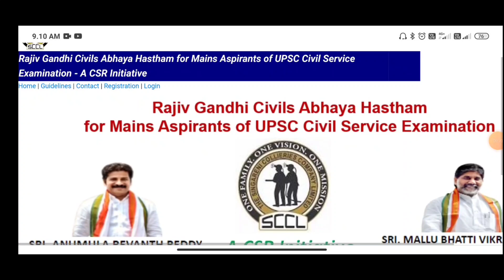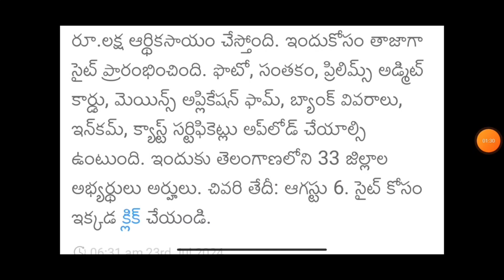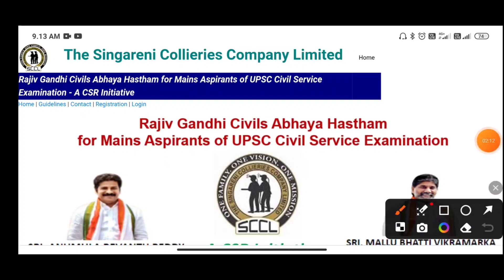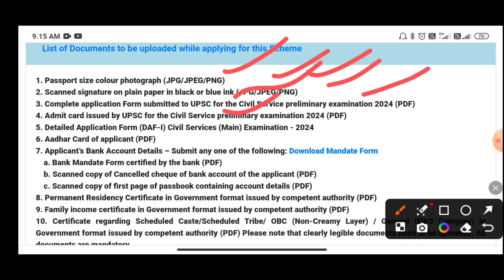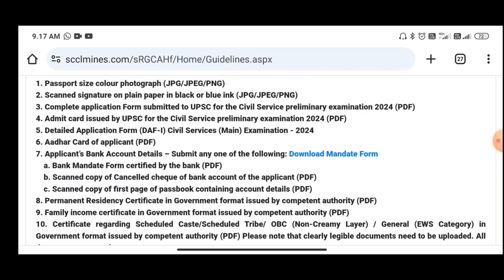లక్ష రూపాయల పథకానికి ఇలా అప్లై చేసుకోండి rs 1 lakh government scheme in Telangana eligible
తెలంగాణలో upsc ప్రిలిమ్స్ పాస్ అయిన వారికి తెలంగాణ ప్రభుత్వం లక్ష రూపాయల ఆర్థిక సహాయాన్ని అందిస్తుంది
దానికి సంబంధించి ఎవరు అప్లై చేసుకోవాలి దానికి సంబంధించి ఏ డాక్యుమెంట్స్ కావాలి

అనేది ఈ వీడియోలో చెప్పటం జరిగింది
అప్లై చేసుకోవటానికి సింగరేణి స్కాలర్స్ లిమిటెడ్ వెబ్సైట్ను ఓపెన్ చేయగలరు